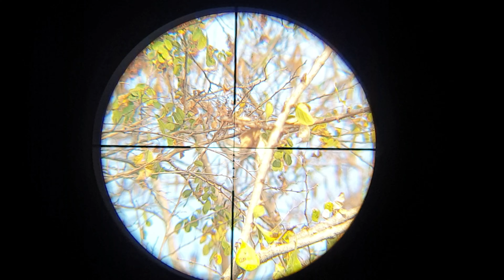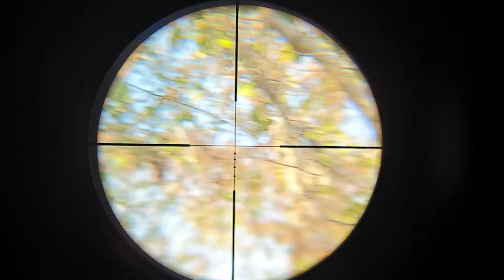Caza De Palomas Con Rifle De Aire PCP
Hola amigos aquí les dejo un nuevo video de caceria de paloma Ala Blanca con rifle de aire pcp una nueva cacería espero les guste.